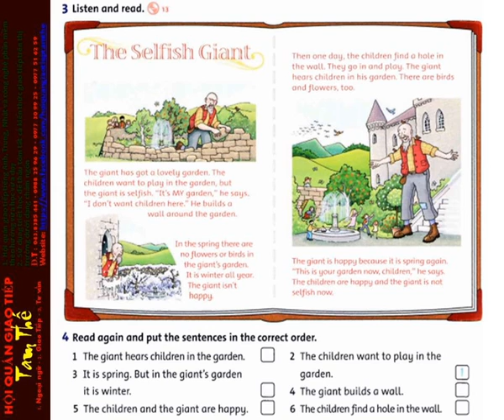13 Unit 1